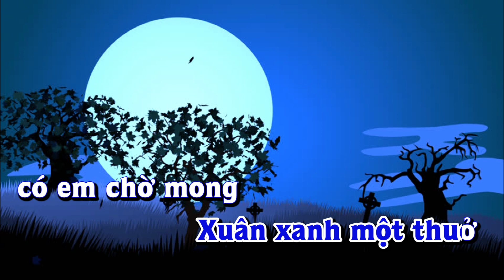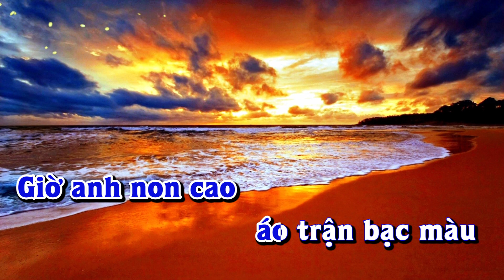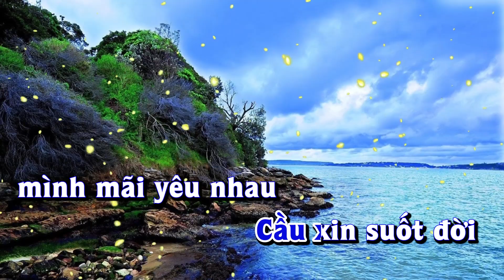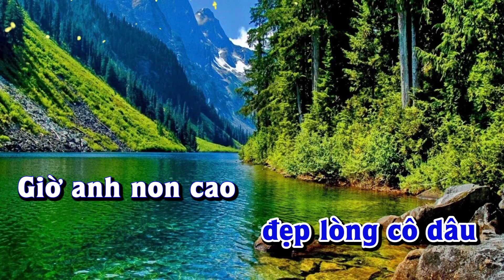Karaoke - NGUYỆN CẦU TRONG ĐÊM(NỬA ĐÊM NGUYỆN CẦU) - Tone Nam | Lê Lâm Music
Lê Lâm Music KaraokeNGUYỆNCẦUTRONGĐÊM(NỬAĐÊMNGUYỆNCẦU)ToneNam
KaraokeNhạcSốngNGUYỆNCẦUTRONGĐÊM(NỬAĐÊMNGUYỆNCẦU)tonenam